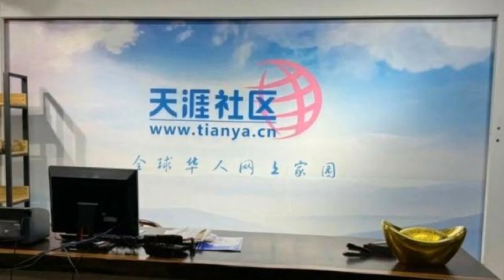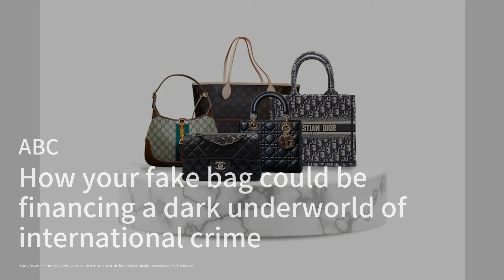习近平“买新换旧”运动能修复中国经济吗？麦康奈尔宣布年内卸任；天涯社区资金链断遭申破产被追讨逾千万元；北京到上海高铁再提速：只要2.5小时？突發與現場20240229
英伟达中国特供版H20芯片据报下月接受预订

北京到上海高铁再提速：只要2.5小时？

分析：习近平的“购买新产品”运动能修复中国经济吗？

麦康奈尔将于11月辞去参议院共和党领袖职务

华盛顿希望通过非洲恢复一条关键矿产超级铁路。

Cybertruck到底是为谁设计的？

特朗普要求纽约上诉法院推迟对民事欺诈案的判决
請大家收看